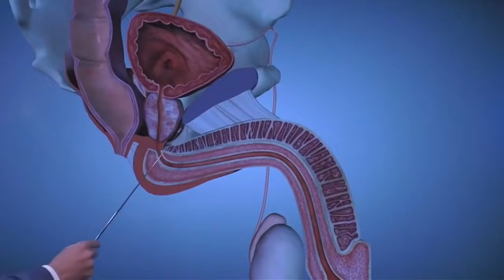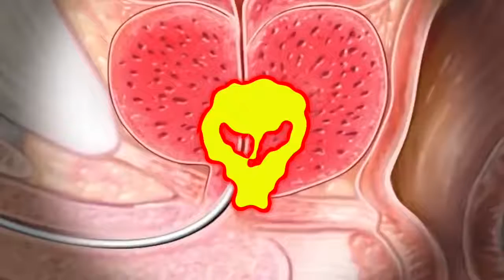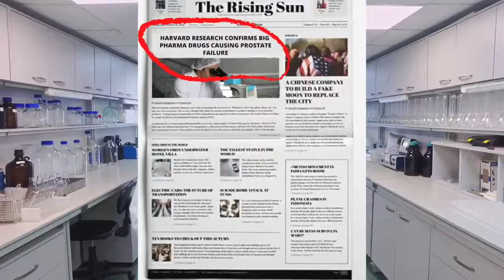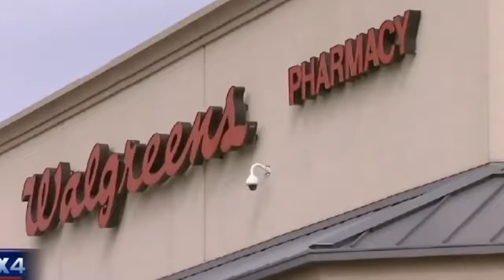Save Your Prostate - New Treatment For Enlarged Prostate Restores Normal Urination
VitalFlow is a prostate support supplement that attempts to tackle the problems that arise in a person’s prostate gland. The prostate

gland is a vital part of the body that serves a multitude of functions. It plays a role in one’s reproductive system by producing

semen. Due to increasing health conditions, a person’s prostate gland may worsen over time. In this case, there is a dire need for some

form of remedy.

The side-effects and symptoms of poor prostate health are distressing and uncomfortable. As a result, many people have been on the

lookout for a reliable, effective and well-researched solution. VitalFlow has recently grown in popularity for its potency in dealing

with a vast array of prostate gland-related issues. The supplement provides users with a range of benefits and works for men from all

walks of like.

Based on a powerful new formula with natural ingredients – this is the market’s leading option in terms of pureness. It offers a herbal

touch that is often missing in most market alternatives. Users receive a whole slew of additions like minerals and vitamins that are

often missing in their diet, yet are essential for healthier living.

How Does VitalFlow Supplement Work?

The main highlight of Vital Flow supplement is the fact that it reduces one’s DHT levels. This is a hormone present in the bodies of

most men. It is the cause of increasingly high inflammation levels in one’s prostate glands. This also begins to lead to other ailments

over time.

The potent ingredients utilized in VitaFlow supplement are able to keep this problem at bay. Not only will one see a decline in their

DHT, but other changes too. This includes the many urinary symptoms that stem from a decline in one’s prostate. The natural formula is

also able to ensure that users do not face the return of any of these issues in the future.

Expected Benefits

• Works for most men and ensures that they see lasting benefits and feasible results. Does not require any kind of additional work or

purchases beyond using this supplement.

• Offers quick relief and immediate help. This is often a concern for most users when they begin using any kind of supplement.

• Uses a set of natural ingredients that have been researched, tested and studied. Thus, there is little doubt in the potency and

effects of the options provided.

• Sam has a personal history in dealing with prostate health. This adds a layer of reliability to the table which would otherwise be

missing.
Other Review Videos:
Save Your Prostate - Understanding Your Prostate Cancer | Prostate Cancer Uk
Save Your Prostate - Dr. David Samadi - Breaking Prostate Cancer News - Psa Tests Save Lives
How To Prevent Prostate Cancer - Football Stars Back Prostate Cancer Uk’s Life-Saving Work
Nursing Vital Signs Flow Sheet - Be Prostate Cancer Aware - 2 Minutes To Save A Man's Life
Vital Signs Flow Sheet Pdf - One-Off Psa Screening For Prostate Cancer Does Not Save Lives
How To Prevent Prostate Cancer - Prostate Cancer 101: What's The Deal With The Psa Test?
Save Your Prostate - Dr. David Samadi - Prostate Cancer Risk Highest In African American Men
Enlarged Prostate Symptoms - Focal Therapy For Men With Intermediate Risk Prostate Cancer
Transurethral Resection Of The Prostate - Is Prostate Cancer Screening Right For Me?
Understanding Your Prostate - What Are The Signs And Symptoms Of Prostate Cancer?
Prostate Cancer In African American Men - Healthline: Prostate Cancer Screening
Keywords Search Related: